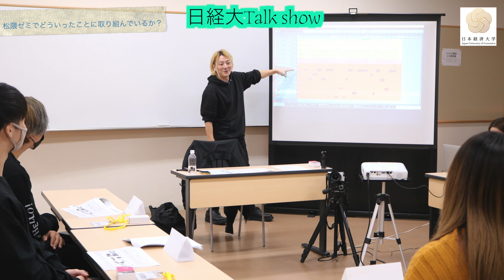松隈ケンタ特別ゼミがプロデュースした楽曲＆グループをお披露目！トークショーで制作の裏側も語っていただきました！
日本経済大学でテーマソングができました！
プロデュースは、松隈ケンタ特命教授です。

先日の春のオープンキャンパスで初披露したテーマソングパフォーマンスと松隈ケンタさんとのトークショーを公開！！

感想をコメント欄で待っています。

曲名：I ❤︎NKD
作詞：VOICE プロジェクト
作曲：松隈ケンタ
歌い手：Tri-ton（トリトン）
　　　　　大籠アンナ（芸創プロデュース学科４年）
　　　　　内村優哉（商学科4年）
　　　　　吉野愛加（東京渋谷キャンパス　芸創プロデュース学科３年）
バックダンサー：池上心乃香（東京渋谷キャンパス　芸創プロデュース学科１年）
　　　　　　　　杉本そら（福岡こども短期大学１年）
振付：堤良維（芸創プロデュース学科２年）
編集：ムサビ　サイエド　アリ　アカ（グローバルビジネス学科２年）【学生広報編集部】